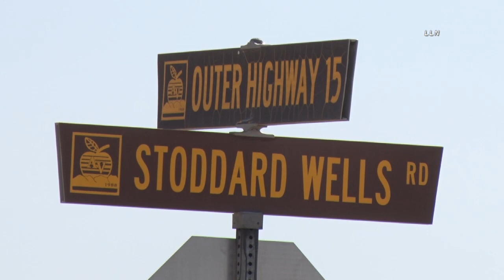Smashing Crash & Extrication | APPLE VALLEY, CA 8.9.21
APPLE VALLEY, CALIFORNIA -  One man had to be cut out from his car in Apple Valley after he smashed into the side of a semi truck. The accident occurred at 3:26 PM in the intersection of the northbound I-15 Stoddard Wells North/Bell Mountain off ramp and Stoddard Wells Road. The driver of had to be extricated from his car. The victim was then flown to a trauma center for treatment. The condition of the driver is unknown. The driver of the big rig was unhurt. Traffic had to be detoured off road to get around the incident. CHP Victorville is the handling agency. CHP Victorville has not responded to a request for information.